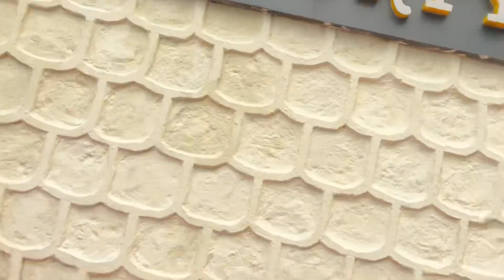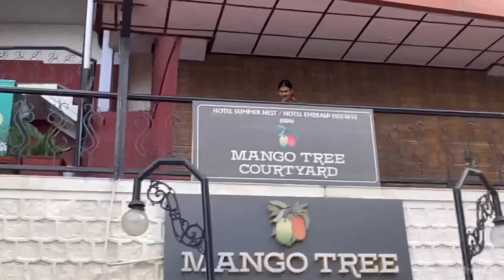Hum Massoorie ghumne chal rhe hai | family vlog | weekend trip | Dehradun to Massoorie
Hi
In this video, firstly I made achari pyaj and next day we stepped out to go Massoorie. I tried to depict beautiful scenery of mountains and streets. Siya also tried new kids games.